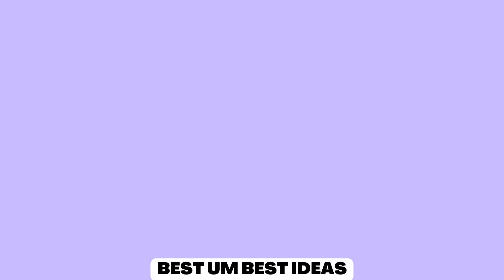How to Make your own Moneybank 💰🤑 || Or money box || Best out of waste || Best um best Ideas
HEY EVERYONE WELCOME BACK TO MY YT CHANNEL. !

So Today we are going to make a money in that u can make in just 1 or half an hour.